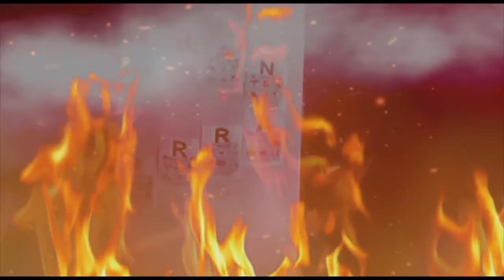hotter than hell